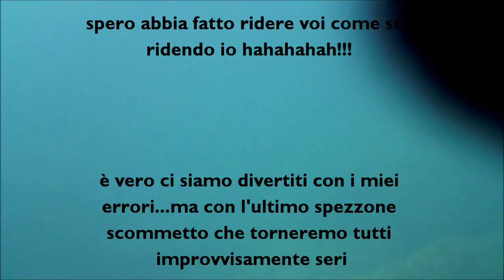fortuna che mi chiamano one shot one kill!!!